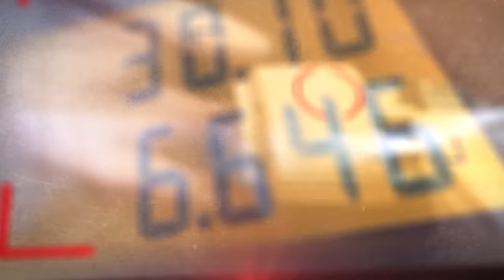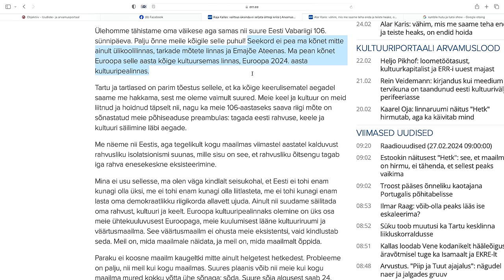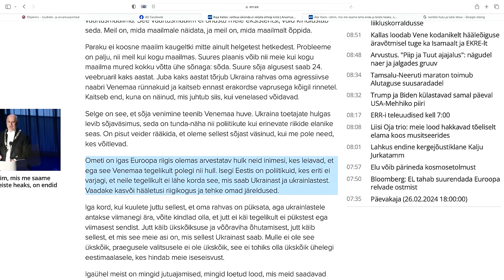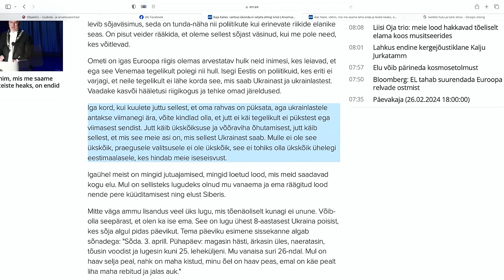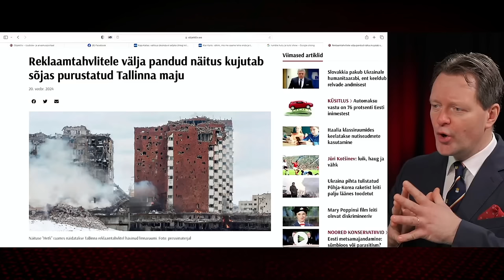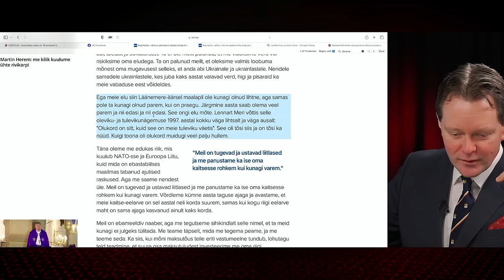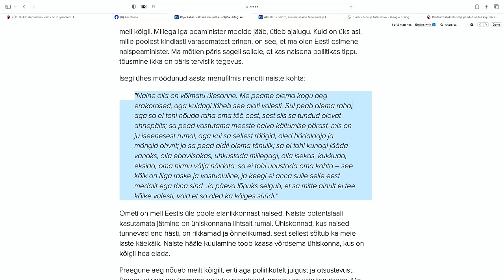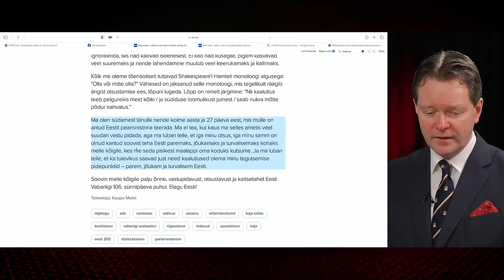FOOKUSES | Barbie-peaministri aastapäeva kõne oli kliiniline näide kontakti puudumisest reaalsusega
Barbie-filmi inimintellekti nüristavat pahna tsiteerinud peaminister Kaja Kallase vabariigi aastapäeva kõne oli nii absurdselt valelik ja reaalsusest irdunud, et seda kommenteerides saime märkamatult hakkama "Fookuses" saate ajaloo kõige pikema saatega. Stuudios on Markus Järvi ja Varro Vooglaid.